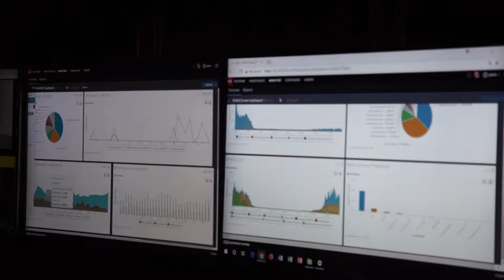How Much Damage Can the Network at a Hacker Conference Take?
For a normal organization, it would be a year’s worth of malicious traffic.

At the Black Hat conference, their network sees the same in about two days.

That’s what Neil “Grifter” Wyler (@Grifter801) said about the network behavior he sees every year at the 2018 Black Hat Conference.

I got a chance to talk to Grifter at the show about the network and what he and his team of network volunteers learn from this hacking onslaught.